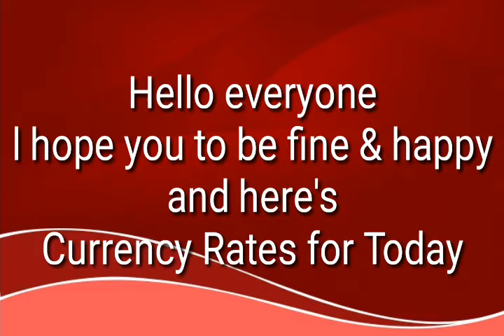Today Currency Rate|13-3-2022| Currency Rate Today in India| US Dollar Rate in India